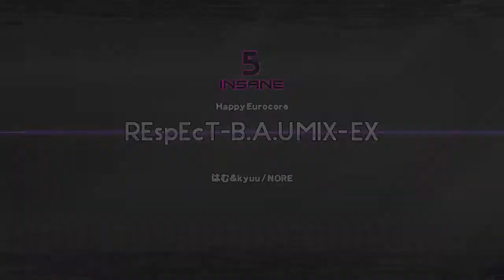★5 REspEcT-B.A.U MIX- EX Rank: AAA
Controller Play
B+P: 8